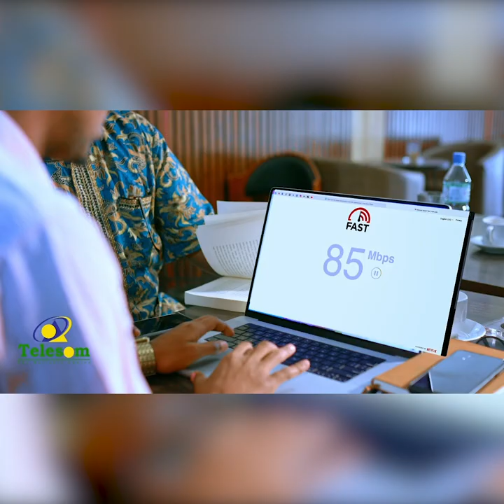"Dhibaatadii hore ee ina haysatay waxaa inoo raacday saamaynta dagaalka Laascaanood"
"Dhibaatadii hore ee ina haysatay waxaa inoo raacday saamaynta dagaalka Laascaanood" Ugaas Cabdilaahi Xariir.